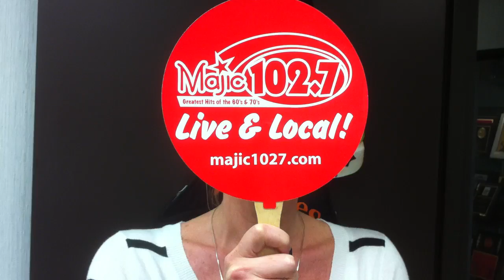High Five Friday on Majic 102.7 - how to play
Joe and Roundhead (Where's Donna?), give us a demo of Majic's HIgh Five Friday contest with the help of some willing office personnel.